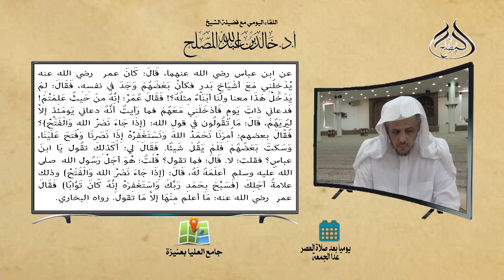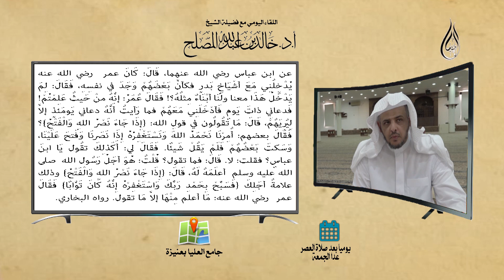لقاء العصر (111) حديث ابن عباس كان عمر يدخلني مع أشياخ بدر